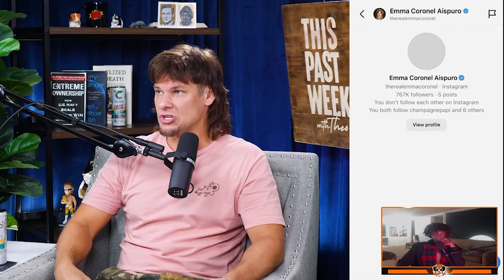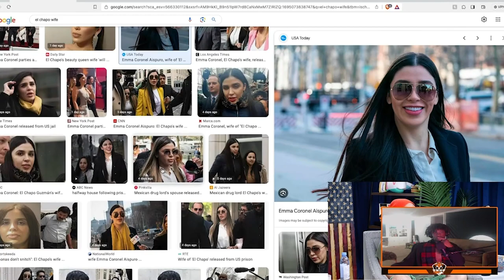YYXOF Finds - Bobby Lee X Theo Von "I DM'ed El Chapos Wife " | "Yo texti El Chapos Esposa"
YYXOF Finds Continues. . .

Secret Link -

 • Arseny - ET TU, FATE? (Official Video)

⚡ROGUE ENERGY DRINK ⚡

(I GET A SMALL KICKBACK, YOU PAY NOTHING EXTRA.)

🖱️ TIK TOK: @YYXOF & @YYXOFFLINE & @SBG_ARSENY 🖱️